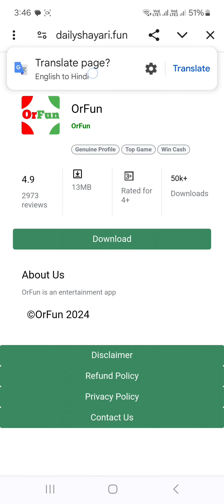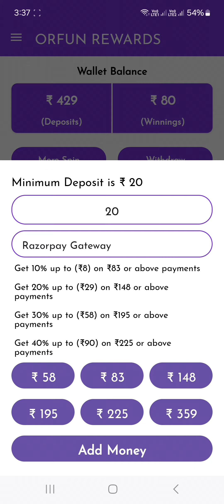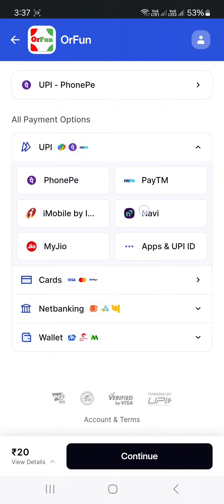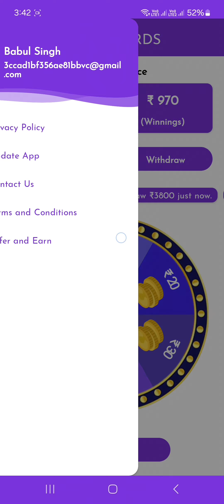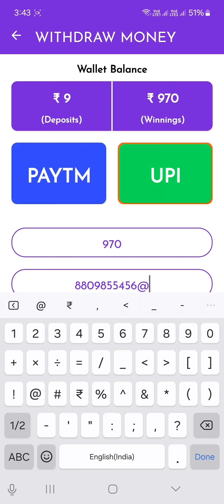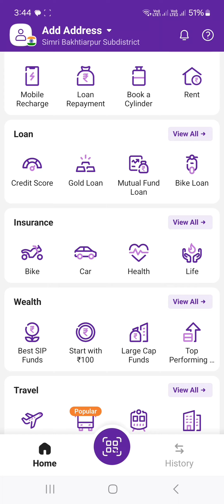Earn Daily ₹1330 प्रतिदिन कमाओ || Best self earning App 2024 || with live payment proof.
Best Self Earning App of 2024. Spin & Earn ₹360/- Day Free | How To Earn Money From Spin & Win App | Earning App New app by OrFun UPI cashback 🔥🔥

Refer code- c2394a

Paytm Instant Cash,Spin And Get 10 Instant In Paytm.